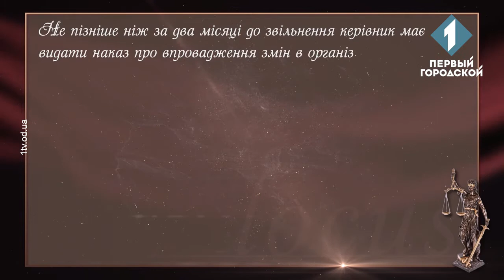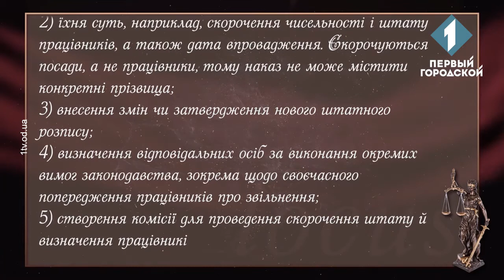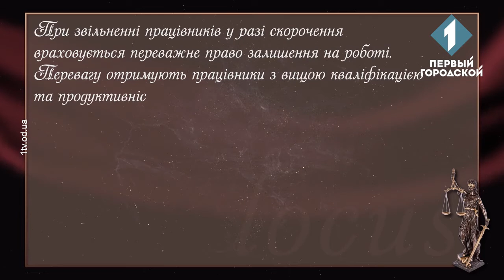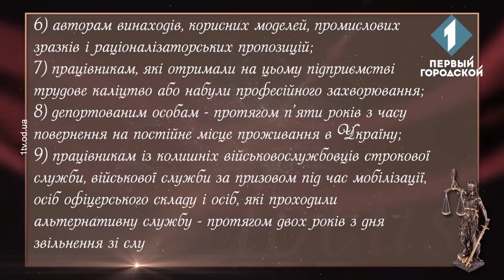«Законні підстави з Денисом Пономаренко: "Скорочення працівників"»